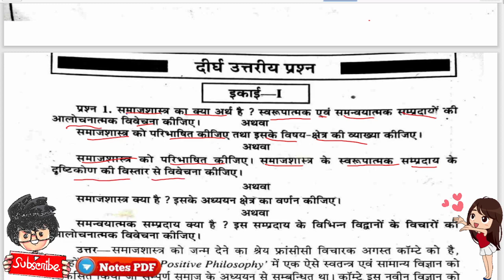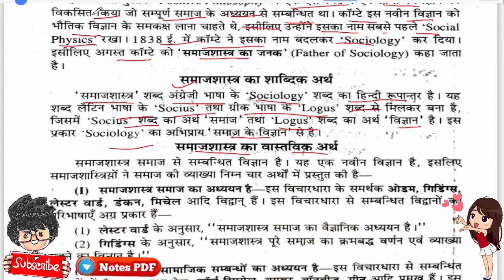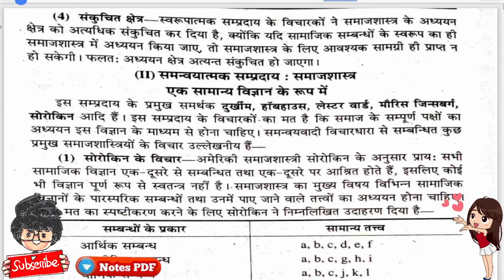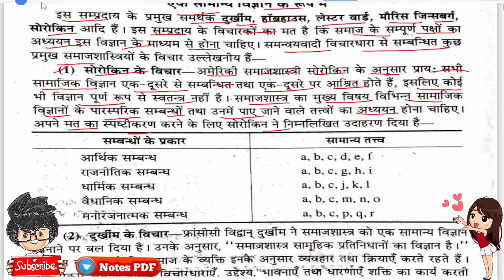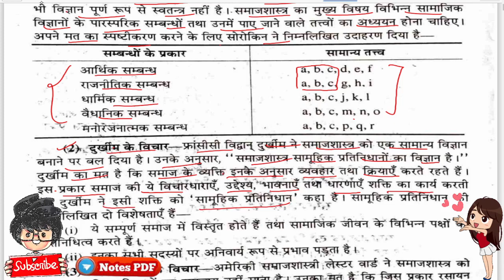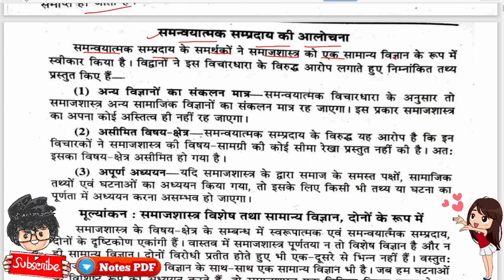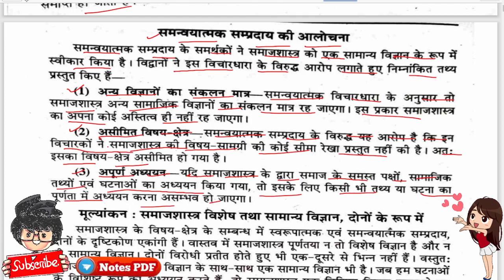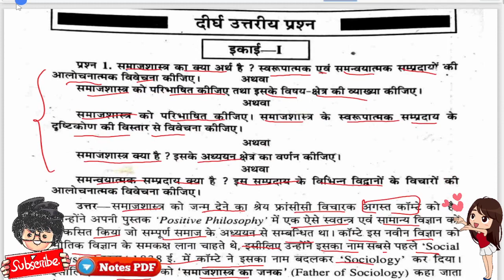BA 1st Semester Sociology important question/ समाजशास्त्र का क्या अर्थ है? इसके अध्ययन क्षेत्र